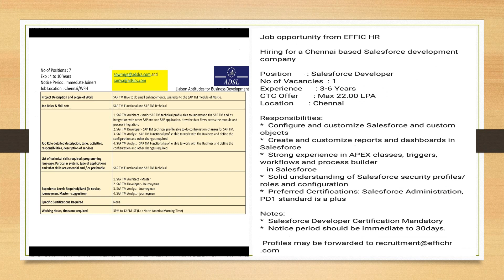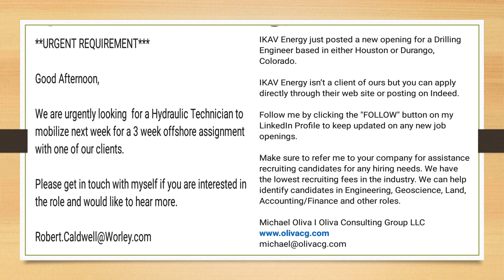How to Get JOBS ABROAD - Jobs for Indians | Foreign Jobs (for Indian)